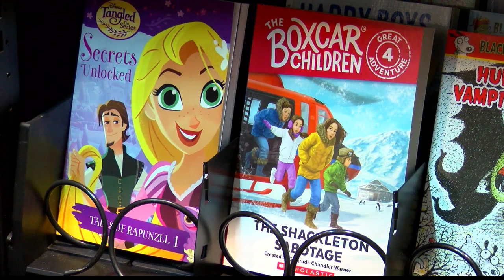Book vending machine at Chestnut Ridge Middle School